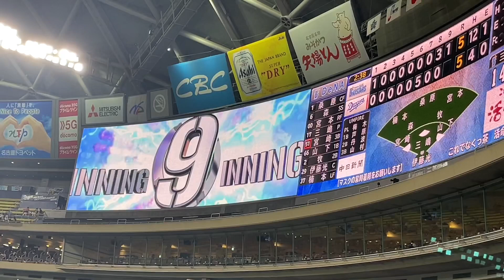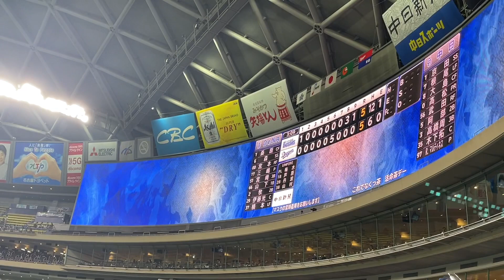【ダイジェスト】中日ドラゴンズ ビシエドのホームランで勝ちを確信してた自分☆横浜DeNAベイスターズ対中日ドラゴンズ（２１年７月１１日 バンテリンドーム名古屋）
◯正直、勝てた試合でサヨナラもできたような気がした試合でした。
　又吉&ライデルも使いすぎると打たれます。

190713 オールスターゲーム セリーグ二次会(途中から)

又吉克樹 柳裕也 岡田俊哉 大野雄大
石川駿 石垣雅海 石岡諒太 三ツ俣大樹 土田 龍空 ワカマツ